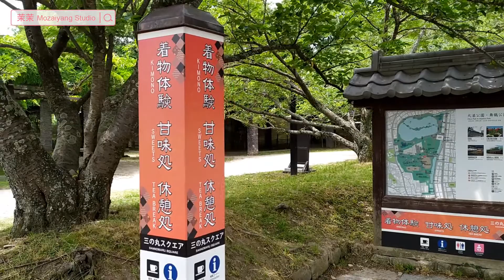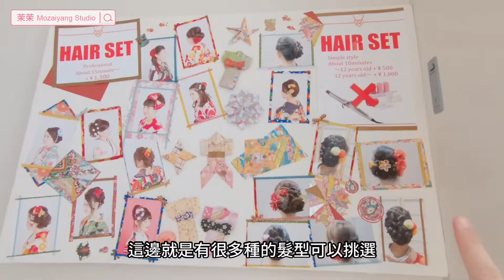2019福岡小旅行｜舞鶴公園舞遊の館和服體驗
▼和服體驗館是這間：
地址：〒810-0043 福岡市中央区城内2-5 三の丸スクエア内
福岡城・鴻臚館服務臺[三之丸廣場]